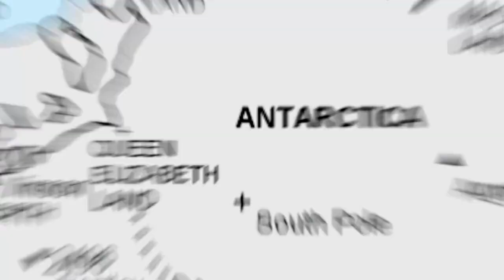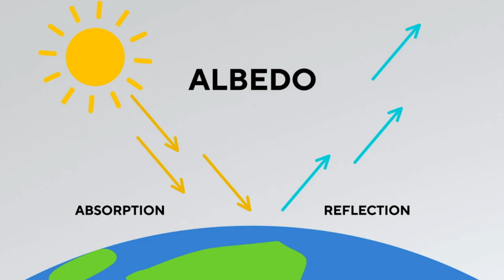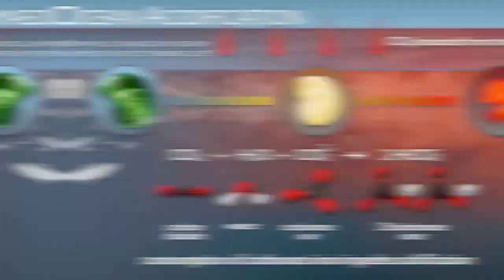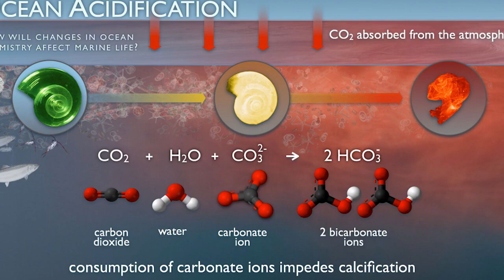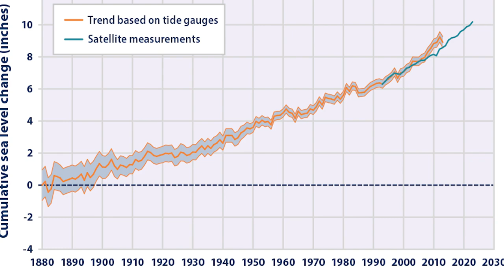What Makes the Drake Passage So Dangerous? and Anthropogenic Climate Change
The Drake Passage, where three oceans collide, is under threat from climate change.
From extreme currents to melting sea ice, we explore how global warming reshapes this vital marine corridor.
Discover its history, brutal conditions, and ecological importance.
How does the ACC regulate climate?
Can we protect this untamed passage?
Explore the Drake Passage, known for its turbulent waters and significant role in maritime heritage. This body of water, located between Antarctica and South America, is home to the antarctic circumpolar current. Discover the geography and history of this challenging route for legendary voyages.
Watch till the end for deep insights and science-backed facts.

🌍 Discover evolution. Understand ecosystems. Protect life.